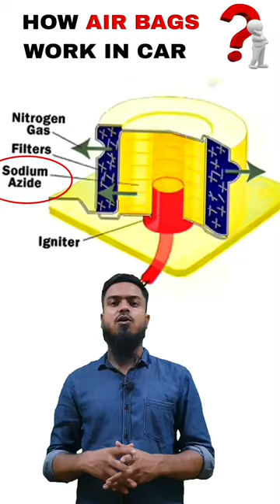HOW AIR BAGS WORK IN CAR ?